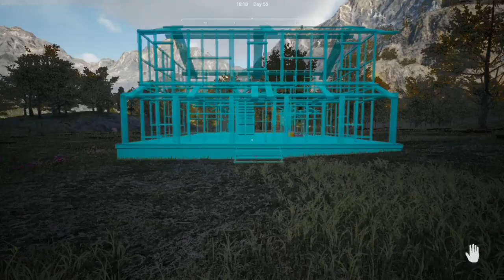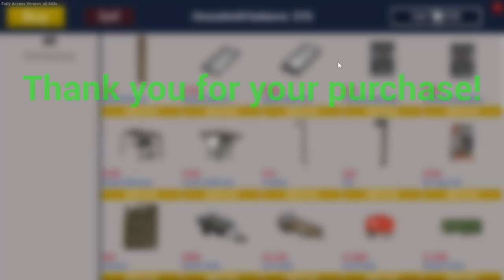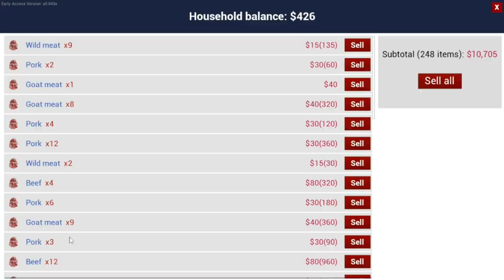I Build A Big Farm House & Buy A Horse | Ranch Simulator #18 | Gameplay HINDI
TAKING EVRY COWS IN MY NEW BARN HOUSE - RANCH SIMULATOR Part 19 | Gameplay HINDI

▪️System requirements
Processor- AMD Ryzen 5600g
Ram- XPG ADATA GAMMIX D30 ddr4 8gb×2
Graphics card- 5600g vega 7 graphics
Motherboard- MSI b450M PRO-VDH MAX gaming motherboard
Storage- Kingston 250gb M.2 Nvme & 1Tb Seagate Hdd
Cabinet- Chiptronex MX3 RGB cabinet
Monitor- Dell 19.5 inch Monitor
Headset- Redgear Cloak wired RGB Gaming Headphone with Microphone

keep smile🙂🙃